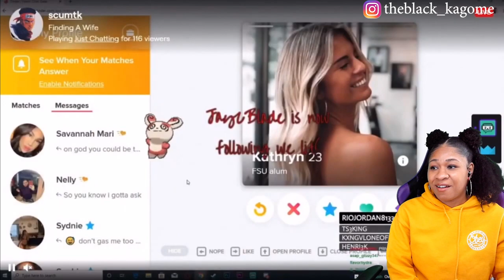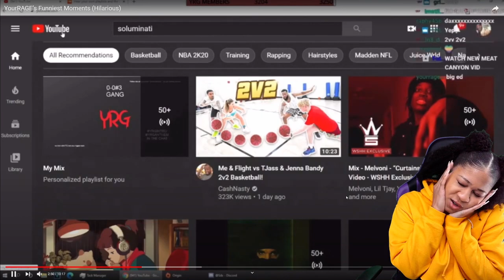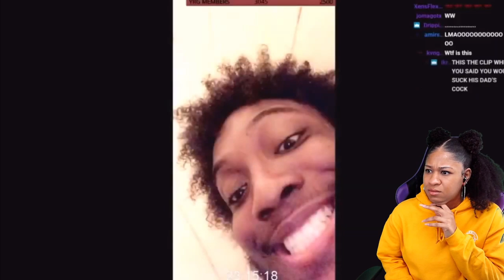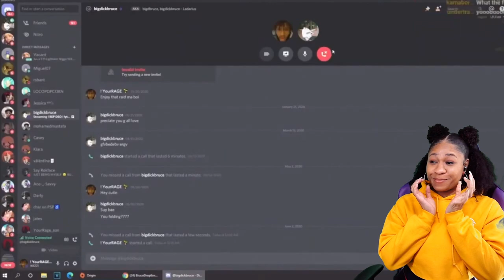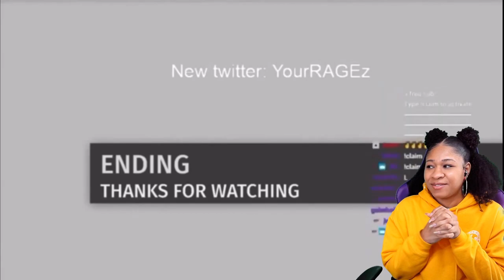YOURRAGE’S FUNNIEST MOMENTS | REACTION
✨About me✨
Favorite movie: Titanic
First, anime saw: Dragon Ball
Favorite ice cream: banana split
My personality: shy and introverted
Favorite comedian: Dave Chappelle
Favorite Adultswim show: ATHF
 *favorite episode: Hand Banana 😅
My regrets: I wish I never stopped drawing
First game ever played: EvilZone on ps1
Favorite season: Fall 🍁
Favorite food: Tacos and rice 🌮
Favorite Hobbie: I have a lot!🥴
Favorite music: indie, house, Lofi, electronic, R&B/Soul